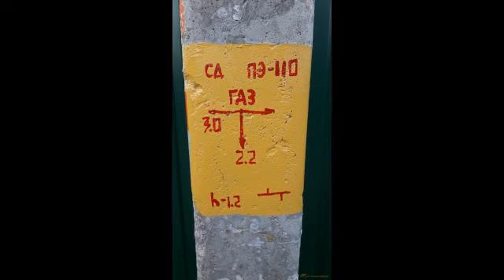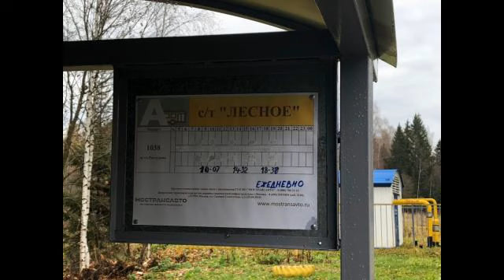Продается дом. , Лесное СНТ,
Продается участок 15 соток с Домом 100 кв. м в границах новой Москвы в стародачном месте правильной формы у леса , на участке: парник, саженцы, плодовые деревья, кустарники, участок плодородный, ухоженный. В доме тепло и уютно построен из бруса, газовое отопление, душевая кабина, стиральная машина, 5 комнат, кухня, кладовка, с\у совмещен, печь камин, батареи на первом и втором этаже, спутниковое телевидение. На территории поселка дорога асфальтирована, детская площадка, зимой чистят дороги, вывоз мусора, хорошие соседи, поселок большой, небольшие членские взносы, охраняется 24 часа, видео наблюдение, шлагбаум. Вокруг Елово-липовые леса с примесью ясеня. В пешей доступности магазин, храм. Прекрасная транспортная доступность от м. Киевская на ж. д до Рассудово или м. Тропарево ходят рейсовые автобусы №1002 до пос. Яковлевское, далее пересадка до пос. Белоусово. Адрес объекта: г. Москва, СНТ «Лесное» у д. Белоусово. Остановка у поселка. Прописка. Оперативный показ, Срочно, Звоните, Лесное СНТ, Троицкий административный округ, м. Рассказовка, м. Румянцево, м. Саларьево, м. Тропарево, продается дом, 15 соток, общ. пл. дома 98 кв. м, санузел раздельный, хороший ремонт